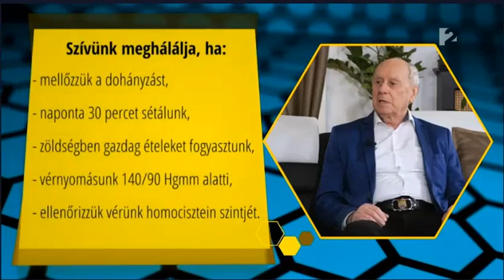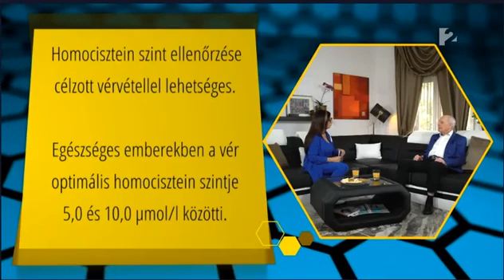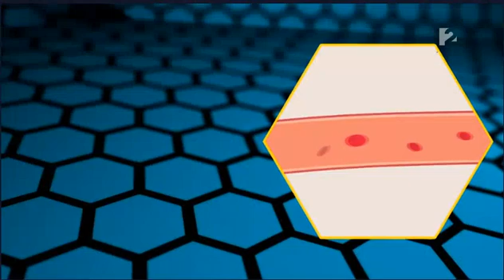A homociszetin szint szerepe a szív és érrendszeri betegségekben (TV2 Életmódi GALLMET-Szív+Ér)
A szív-érrendszeri betegségek Magyarországon a halálestek majdnem felét okozzák! A szív-érrendszeri eredetű halálesetek több mint 80%‑a szívinfarktusnak és stroke‑nak tulajdonítható!
A homocisztein egy aminosav, ami nélkülözhetetlen a normális sejtműködés fenntartásához, azonban a magas homocisztein szintnek vannak nem kívánatos hatásai. Több mint 100 olyan főleg szív és érrendszeri betegséget vagy állapotot azonosítottak, amelyek a vérplazma homocisztein szintjének emelkedésével jár együtt.

Megjelenés helye: TV2 Életmódi - 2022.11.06.
Riport Dr. Várhalmi Antal Miklós termékfejlesztővel